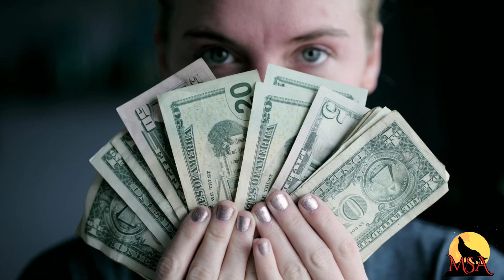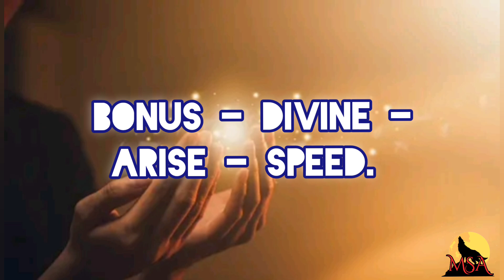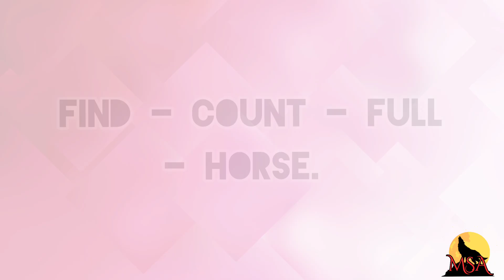जल्दी से अमीर बनने और सुनहरे अवसरों को प्राप्त करने वाला Powerful Switchwords | Remove Toxic People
If you have any query / queries regarding my videos, you are welcome to ask me in the comment section.